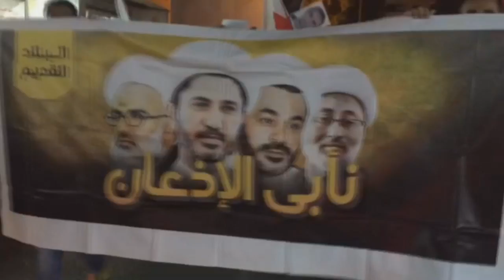مسيرة "قيود الصائمين" في منطقة البلاد القديم 16/6/2016 Bahrain